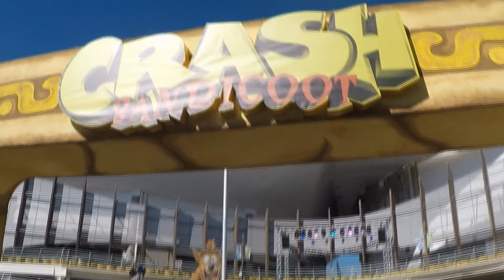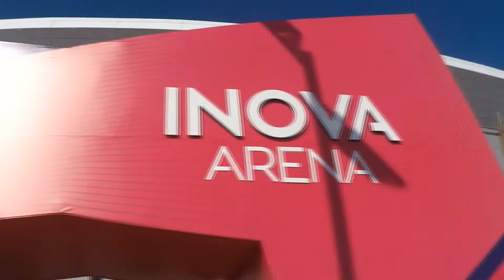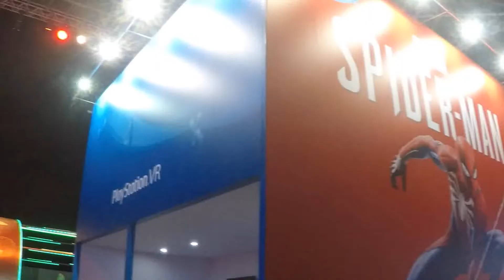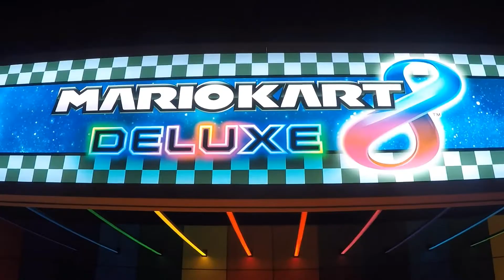Zeramos a GAME XP!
Eae galera! Beleza?

Aqui é Reinaldo Lima e nesse vídeo vamos conferir um pouco do que rolou na GAME XP!

A GAME XP é um evento de games que rolou aqui no Rio de Janeiro, entre os dias 6 a 9 de setembro. Essa foi a segunda edição, sendo a primeira solo (a estreia foi no Rock in Rio 2017).

Eu e Tatiana, minha rainha, fomos no dia 7 de setembro e conferimos o maior Game Park da América Latina!

Foram 3 arenas imensas com amostras de games, oficinas, artistas, workshop, campeonatos e muito mais. Pelo lado de fora tinham espaços temáticos de Crash, PES 2019, JUST DANCE, PlayStation com VR... Cara, era muita coisa!

Tomara que ano que vem a GAME XP volte no Rock in Rio 2019 e se consolide no calendário carioca!

Se você curtiu o vídeo, dá aquele clique em "gostei" pra apoiar a divulgação e dar um level up no canal!

Vlw!